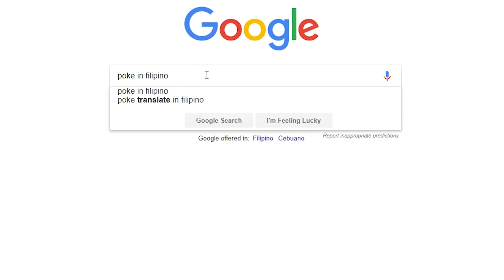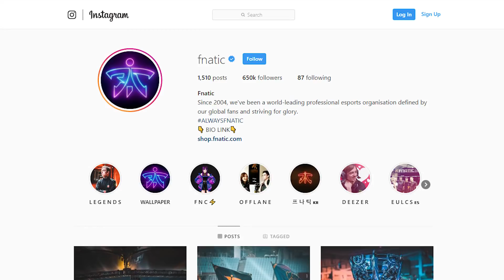WALA AKONG KAPE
Be Delicious!